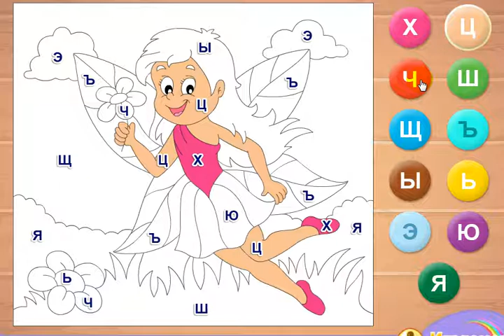Мультик. Прохождение игры. Русский Алфавит. Раскраска по буквам. Х - Я. Подборка. Игры мультики.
Об игре: В морях и океанах, на большой глубине, куда не ещё не добирались люди, обитают удивительные существа - русалки. Они очень похожи на девочек, которые живут на Земле, но только вместо ног у русалок рыбий хвост. И это неудивительно, ведь с ним намного удобнее плавать под водой! Русалки очень весёлые и дружат со многими обитателями подводного мира: рыбками, крабами, черепахами... В нашей раскраске ты как раз видишь перед собой русалочку и её друзей. Вот только картинка эта чёрно-белая и очень скучная, а ведь персонажам раскраски так хочется быть красочными и красивыми! Раскрась картинку в яркие цвета, выбирая нужные оттенки краски. А определиться с цветом тебе помогут буквы русского алфавита, которыми обозначены пустые участки картинки и цвета на палитре!
Управление: мышь.